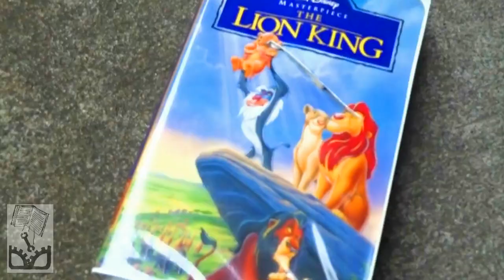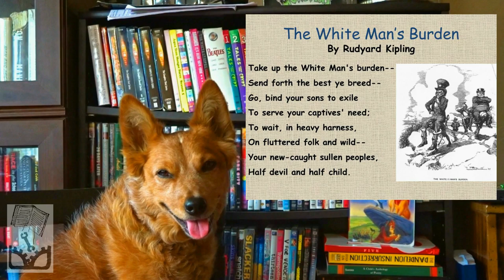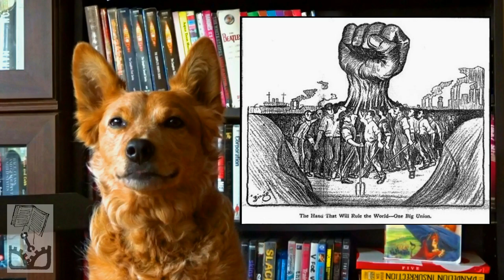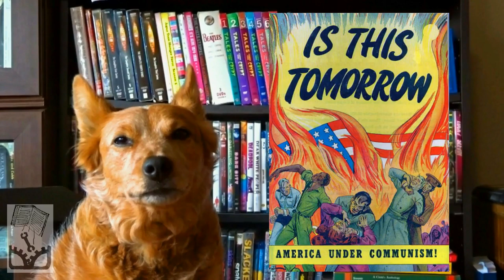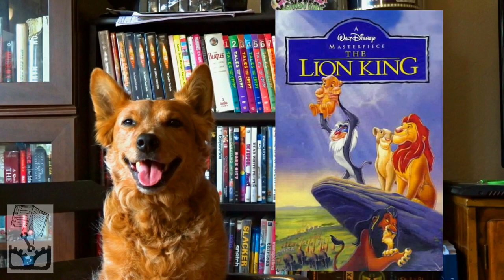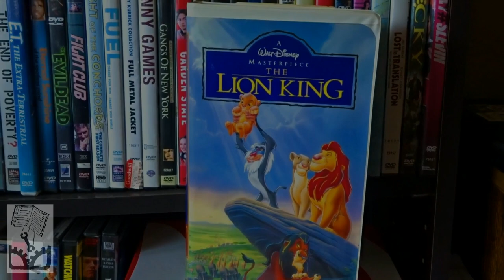The Lion King (Is Garbage & Here's Why) - Radical Reviewer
Radical Reviewer takes a look at the 1994 film The Lion King.